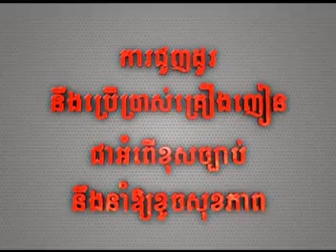Pon Marn Dong Hery Del Oun Kbot Bong - Kuma M VCD 23-09 [khmer-artist.co.cc]